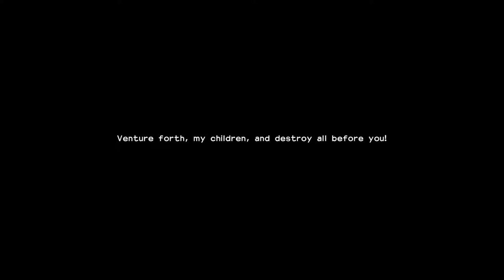Dragon Quest Builders 2 |New Series | P1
DRAGON QUEST BUILDERS 2 is a block-building role-playing game with a charming single player campaign and a robust multiplayer building mode that supports up to four players online. Create your customized character, team-up with your fearless friend Malroth, gather the skills required to become a full-fledged builder, and combat the Children of Hargon, a vile cult that worships destruction! Then, take your builder online and join your friends to collaborate and create something truly magnificent. Don’t let the name fool you, despite the 2, this is a completely standalone experience featuring new characters, an expansive world, unlimited building combinations, and a storyline that’s sure to satisfy longtime fans and newcomers alike! DRAGON QUEST BUILDERS 2 is coming to North America and Europe on PlayStation 4 on July 12, 2019.
FBook2 RobertDavisDaily
Podcast: Robert Davis Daily